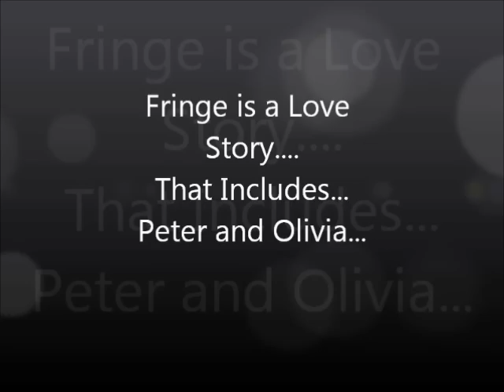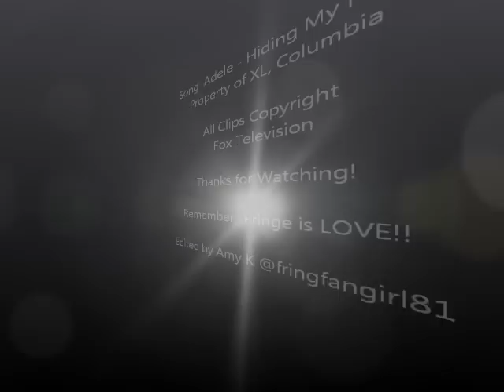Fringe is LOVE!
Shows the love between Peter and Olivia
Song is Adele - Hiding My Heart from the Album 21

This was done for fun!!